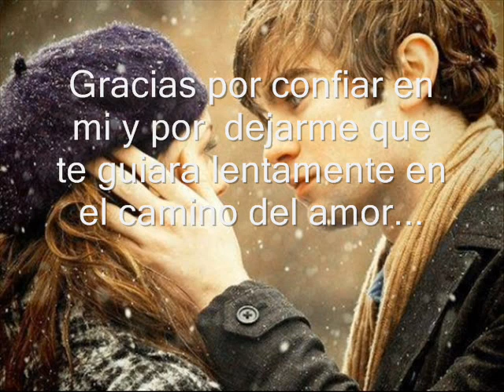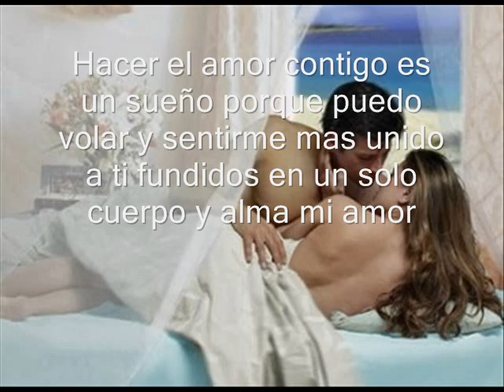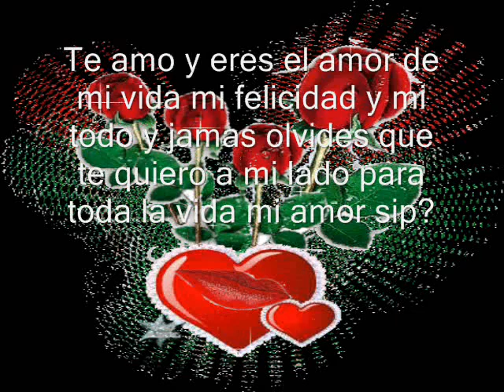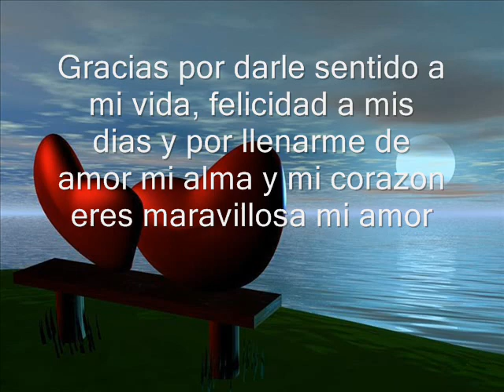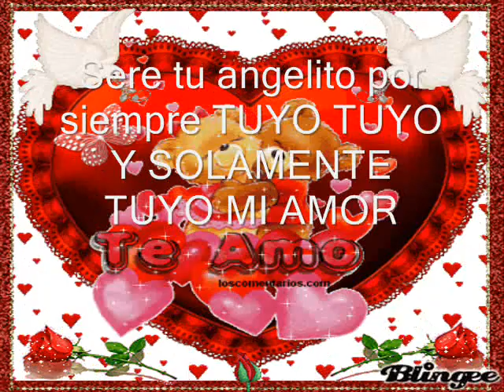Nuestra primera vez